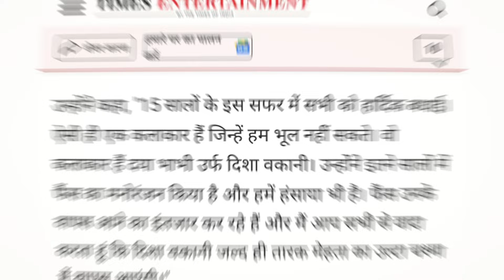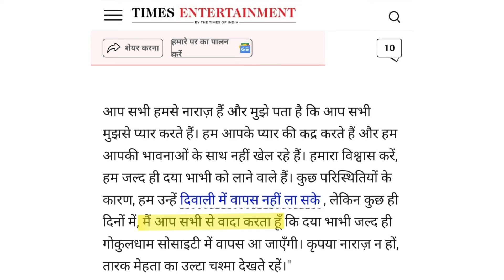दया भाभी की पहली झलक देखने को मिलेंगी अब ? Daya Bhabhi Comeback On Navratri